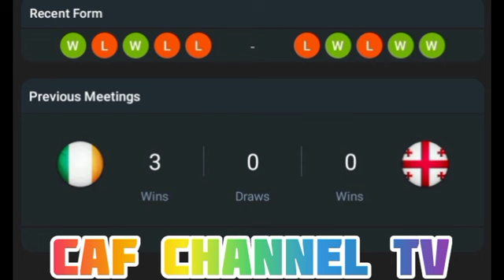live: Ireland (W) VS Georgia W Europe,UEFA women's Euro Qualification playoffs